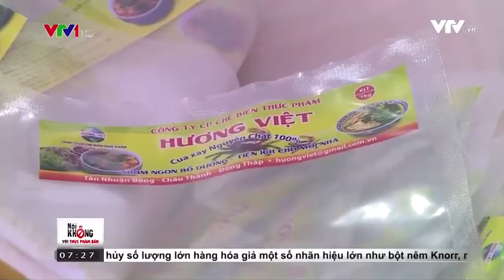KYO & Chế biến cua xay Dùng xẻng xúc cát, trộn cả hóa chất như trộn vữa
Những miếng cua thơm ngon mà chúng ta đi ăn hàng đôi khi lại được chế biến theo cách cực kỳ kinh dị như thế. Nếu chưa tin, mời độc giả theo dõi phóng sự của VTV.
Khi nhắc tới bánh đa cua, bún riêu cua... hẳn nhiều người sẽ phải "chảy nước miếng" khi đây là một món ăn khoái khẩu trong đời sống người Việt. Tuy nhiên, trong cuộc sống hiện đại ngày nay, việc tự tay chế biến những món ăn này sẽ tốn khá nhiều thời gian. Do đó, những gói cua xay chế biến sẵn với nhãn mác đầy đủ đã trở thành lựa chọn hoàn hảo cho nhiều bà nội trợ.

Song, có bao giờ chúng ta tự hỏi rằng, những thực phẩm chế biến từ cua ăn rất ngon kia đã được sơ chế như thế nào? Hãy cùng theo chân phóng viên VTV để đến với một cơ sở sản xuất loại thực phẩm này.
(Theo VTV)